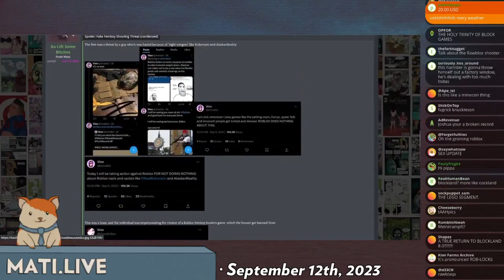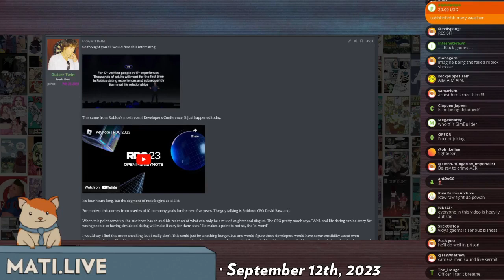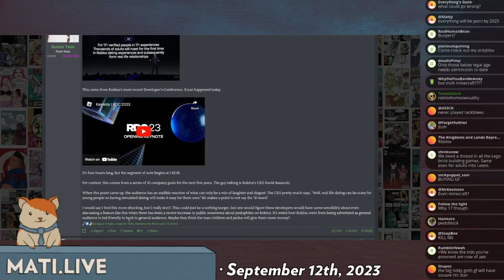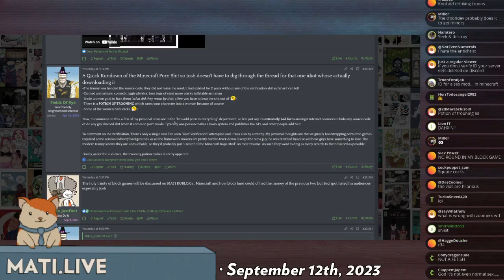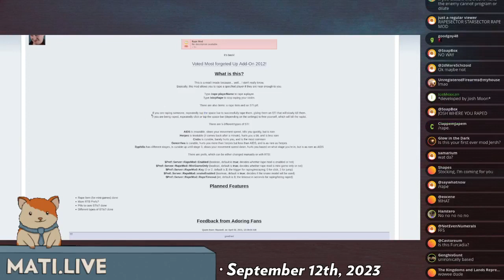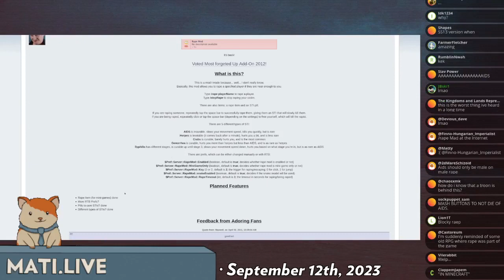official roblox dating - Mad at the Internet (12 SEP 2023)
Roblox intends to officially support online dating in their childrens' videogame.